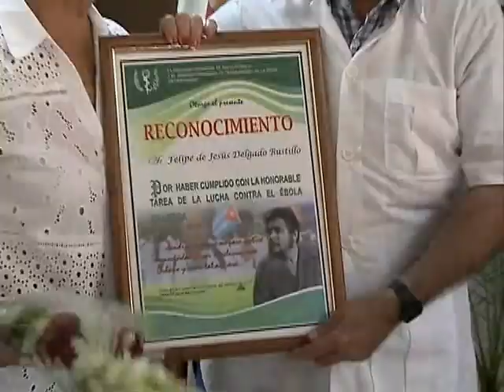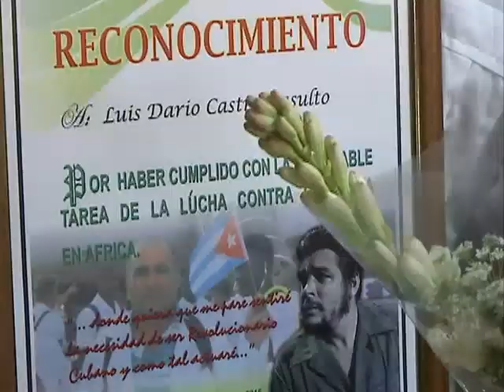Destacan humanismo de médicos cienfuegueros en combate al ébola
Los últimos dos cienfuegueros integrantes de la Brigada Henry Reeve que combatían el ébola en Sierra Leona, regresaron a su tierra. Sus historias muestran el humanismo que distingue a los profesionales formados en la Salud Pública cubana.